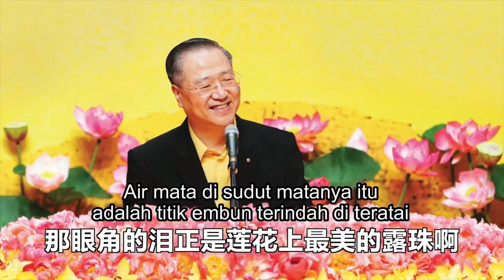Pencerahan Master Lu - Kisah Seorang Biksu Agung Yang Sangat Welas Asih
Semoga Dengan Wejangan Ini, Bisa Memberikan Pencerahan, Memperbaiki Diri, Membaca Paritta Mengkikis Karma